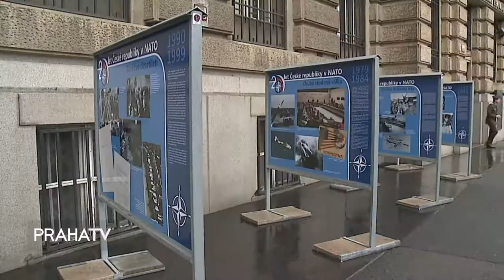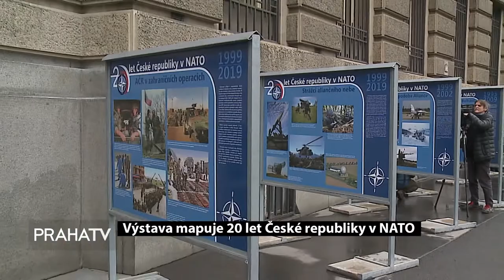Výstava mapuje 20 let České republiky v NATO